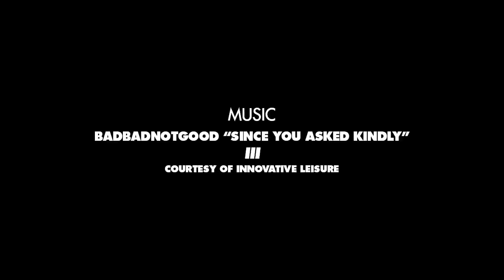Bobby de Keyzer's "Blue Tile Lounge x Habitat" Part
High-speed lines, crisp pop, and mind-melting board control. Bobby delivers. Again.